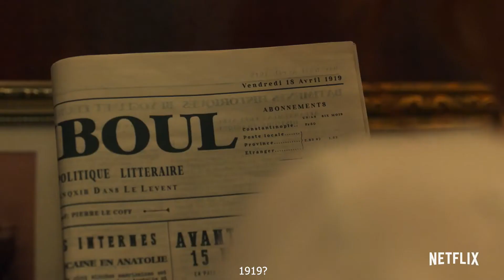Midnight at the Pera Palace (Pera Palas’ta Gece Yarisi) Tv Series Trailer 2 (Eng Sub)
Midnight at the Pera Palace (Pera Palas’ta Gece Yarisi) Tv Series

Esra (Hazal Kaya) is a young and passionate journalist who travels in time and finds herself in 1919. Esra bumps into Halit while she is trying to prevent the future from changing.

Cast: Hazal Kaya, Tansu Biçer, Selahattin Paşalı, James Chalmers, Yasemin Szawlowski, Engin Hepileri

1. The Journey: While researching for an article on the Pera Palace, Esra stumbles into the year 1919, meets a doppelgänger and finds herself amid political intrigue.

2. Roots: Stepping into Peride's shoes, Esra sets out with Ahmet to correct the course of history, but gets on Halit and George's radar.

3. Secret: As the political stakes rise, Ahmet finds a notebook in the room occupied by Fahrettin, who informs Esra of George's sinister plan for Istanbul.

4. Awol: Halit confronts Esra about her plans with Fahrettin. Esra slips a note to Mustafa Kemal, but her ruse puts others in jeopardy.

5. What Goes Around Comes Around: Dimitri warns Ahmet about the perils of meddling with the past. As Leyla's fate hangs by a thread, Esra discovers Halit's true motives.

6. Life or Death: With Ahmet's fate hinging on Halit's recovery, Esra uses Dimitri's key to travel in time and keeps encountering Halit under unexpected circumstances.

7. Confrontation: A ring found near Peride's body sheds new light on the identity of her real killer. George makes a treacherous deal with Sonya and closes in on Halit.

8. Hairspring: Sonya finds a key to changing the past. After confronting Reşat, Esra devises a plan to expose George's scheme and foil a wider conspiracy.